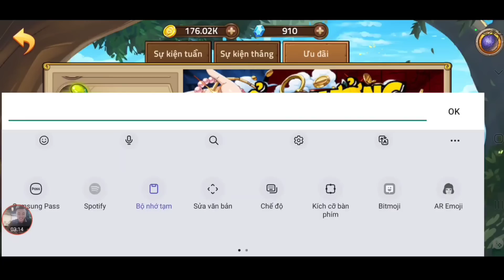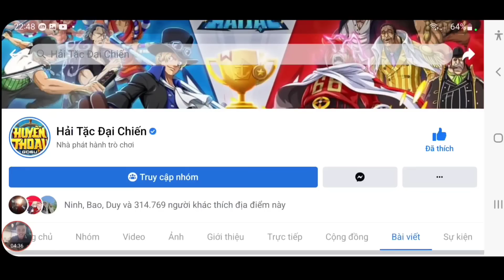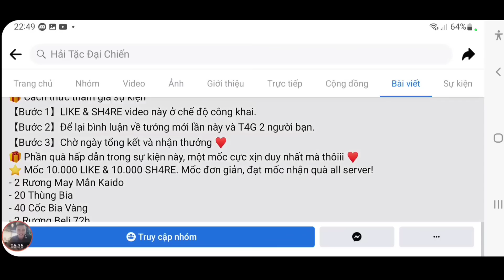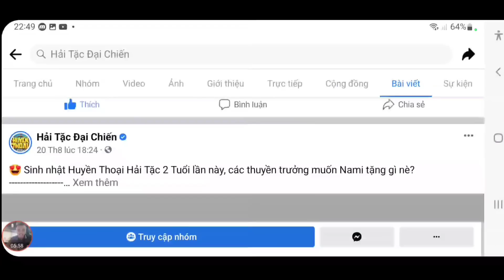Tổng Hợp 18 Quà Code Huyền Thoại Hải Tặc Mới Nhất | Quẩy Sever Mới Săn Kaido Và Cái Kêt... | ttđp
1 like, 1 comment, 1 share là động lực giúp mình làm những vidieo tiếp theo!
HTDCTANTHU
LIKEPAGE999K
VIPCODE2TRIEU
HUYENTHOAIHAITAC
Q3SV4U8J6GN1D